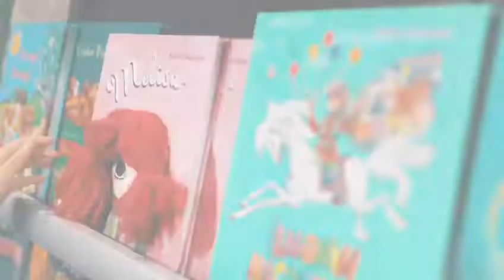Sevinc Nuruqızı "Melisa"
Sevinc NuruqıI "Melisa"